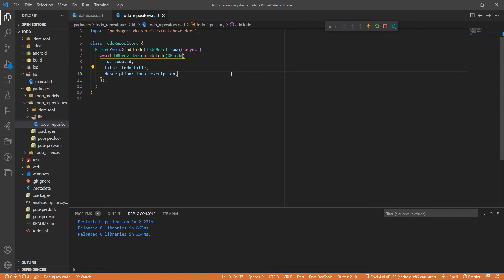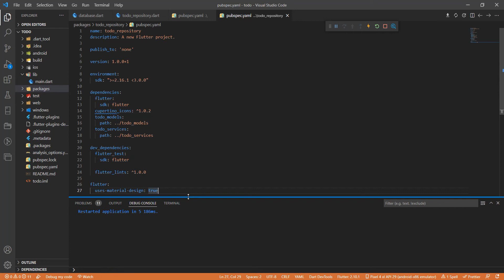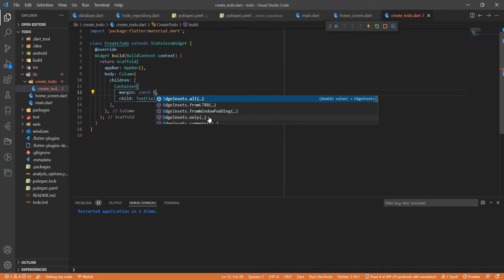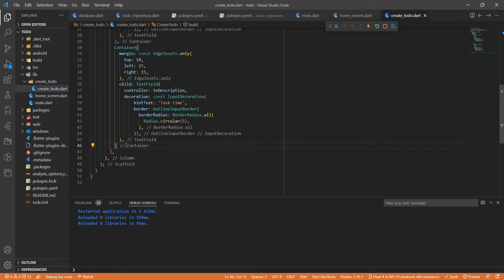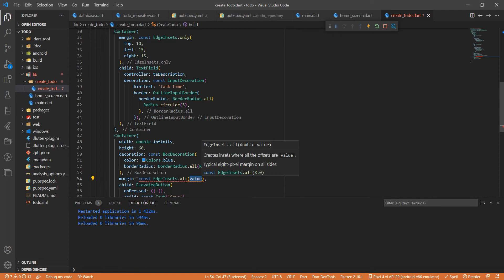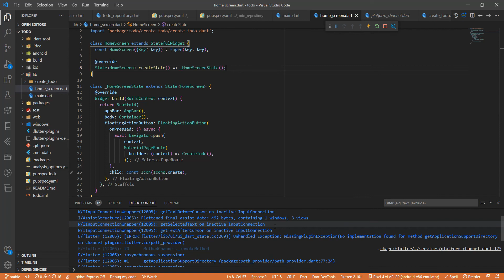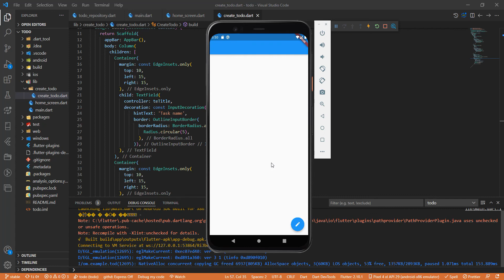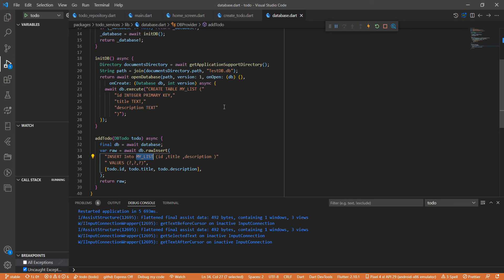Flutter уроки - Добавление элементов в SQLite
В этом видео мы научимся добавлять элементы в SQLite.